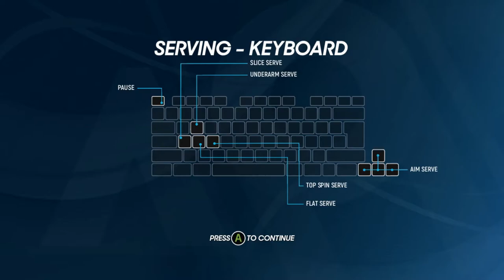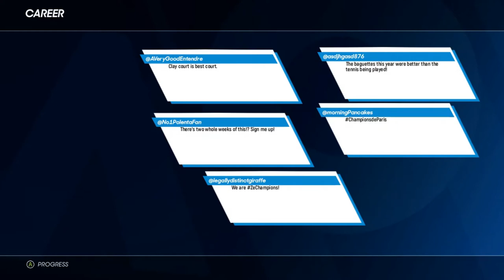French Open/AO Tennis 2 (Career Mode)/Part-7/Let's Play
If you want me to play any specific games. Check If it works with my specs and recommend it in the comments. If it works I will definitely play it.

My Specs
Processor: Intel Core i3-4160 CPU @ 3.60GHz
Ram: 12GB
Graphics Card: Intel HD 4400 Integrated Graphics